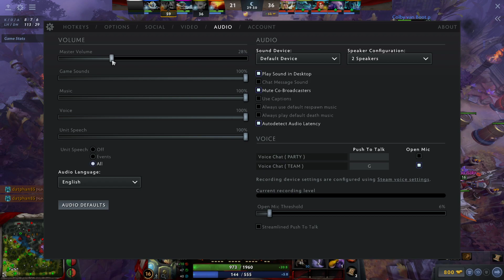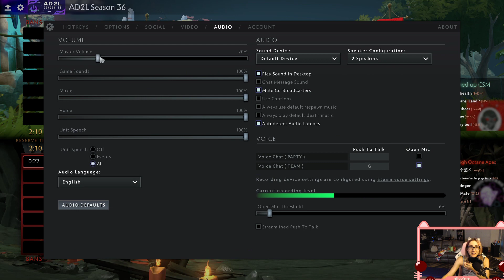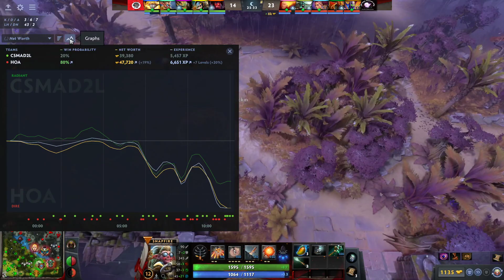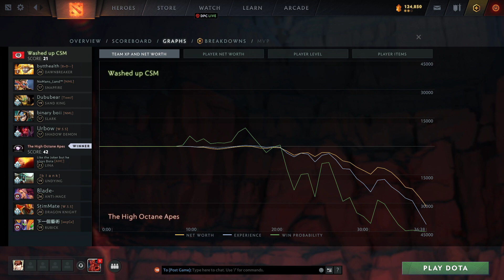AD2L S36 Warrior Division - The High Octane Apes vs. CSM